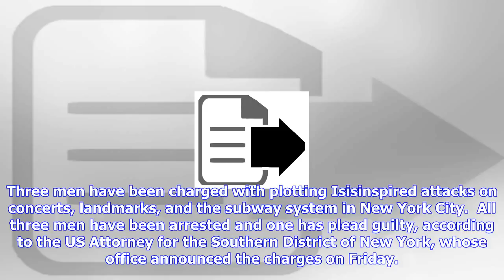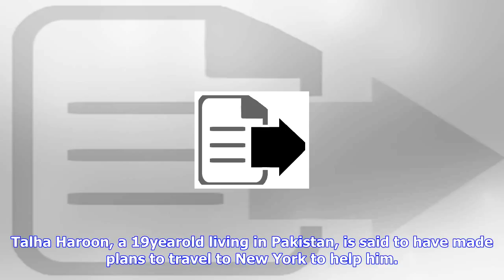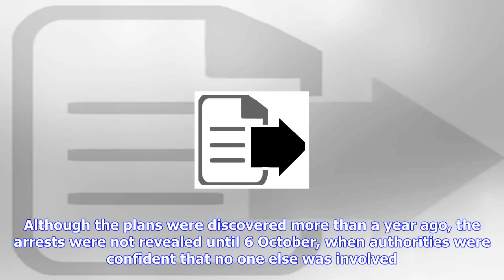Breaking News | Major 'isis-inspired plot' targeting new york foiled by police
Major 'isis-inspired plot' targeting new york foiled by police

Three men have been charged with plotting Isisinspired attacks on concerts, landmarks, and the subwa...